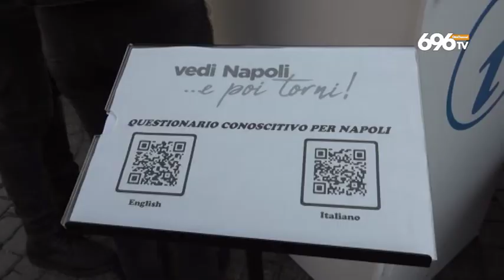E' già boom di turisti, Napoli apre gli info point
Pienone nel ponte del 25 aprile